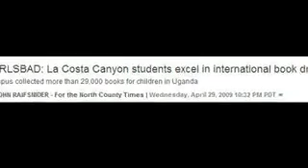LCC Social Justice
A promotional video for the Social Justice class at La Costa Canyon High School

Footage from Joelle and Kai